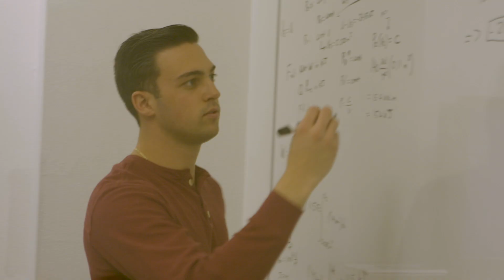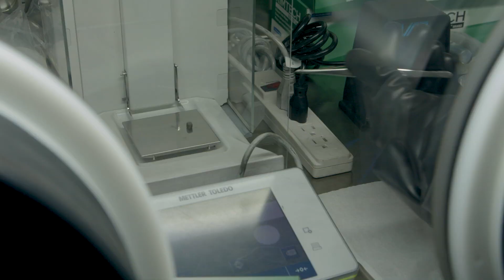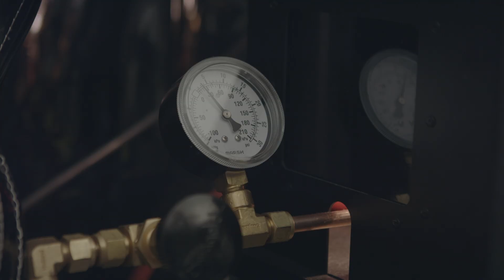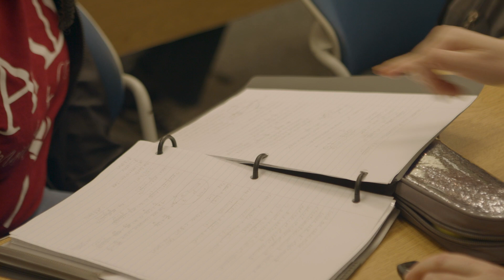Department of Physics and Astronomy at the University of Texas, San Antonio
Where Inclusive Excellence Meets Cutting-Edge Physical Science Research.

Scientists and researchers at the University of Texas-San Antonio practice inclusive excellence. That means cutting-edge research with world renown experts is underway and EVERYONE is welcome. It's an opportunity to level the playing field in physics and UTSA is leading that fight. Undergraduate and graduate students are exposed to material science, biophysics, and astrophysics, both in the laboratory and theoretically. And with amazing partnerships and collaborations with industry and national labs, this next generation of scientists get a real-world taste of life after academia.